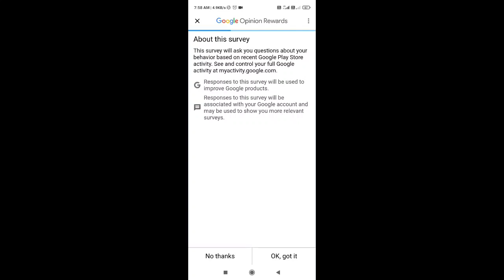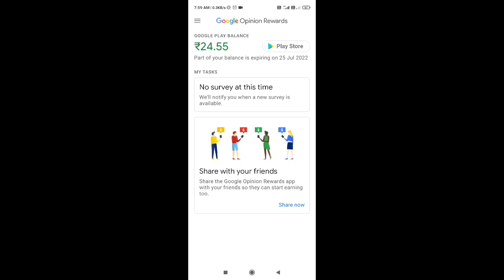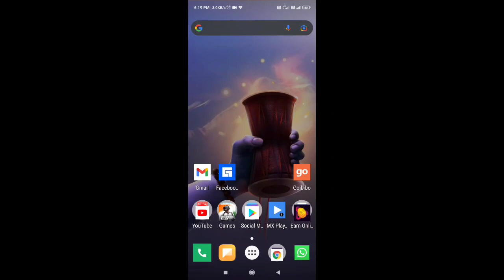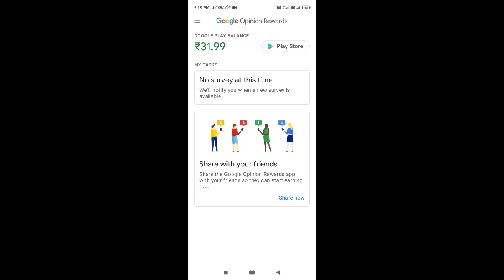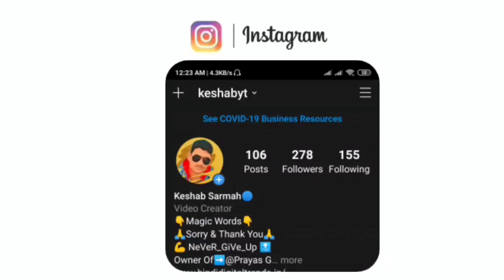How To Get Surveys Faster In Google Opinion Rewards | Google Opinion Rewards Unlimited Tricks 2021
1.Boya Mic

3.Green Screen